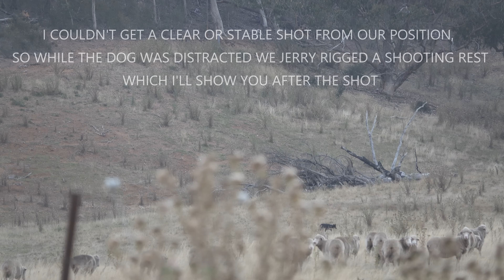WILD DOG ATTACK Chasing Sheep - 300PRC Puts It To Sleep - Hunting Wild Dogs Victoria Australia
In this video my brother Stuart and I go out after a problem wild dog and catch it in the act. Before it can bite and take down any sheep I let a 212gr ELDX rip.